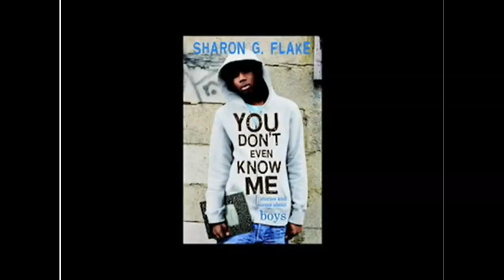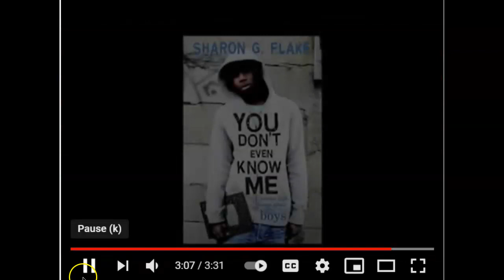You Don't Even Know Me